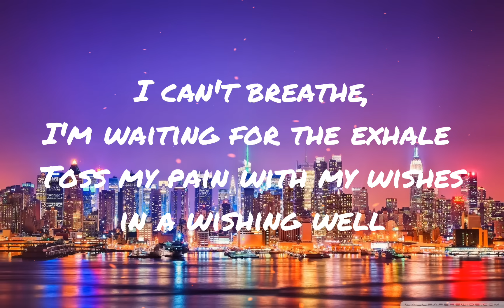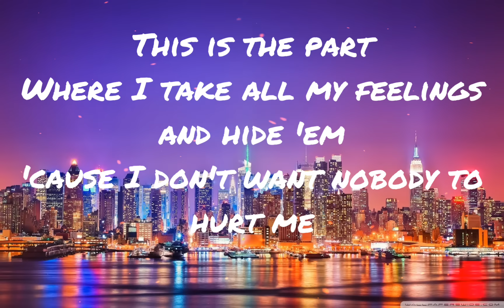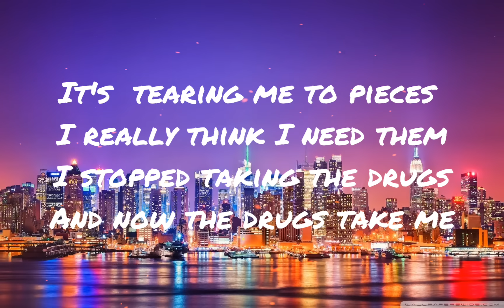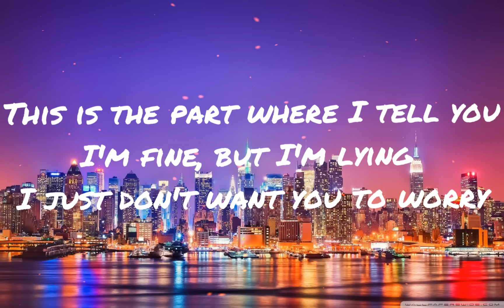Wishing Well - Juice WRLD - LYRICS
Wishing Well - Juice WRLD

Lyrics ~Wishing Well~

Mm-mm, mm-mm-mm-mm, mm-mm-mm, uh
I can't breathe (Chopsquad), I can't breathe, 999
Waiting for the exhale
I toss my pain with my wishes in a wishing well

[Chorus]
I can't breathe, I'm waiting for the exhale
Toss my pain with my wishes in a wishing well
Still no luck, but oh, well
I still try even though I know I'm gon' fail
Stress on my shoulders like a anvil
Perky got me itching like a anthill
Drugs killing me softly, Lauryn Hill
Sometimes I don't know how to feel

[Verse 1]
Ring-ring, phone call from depression
You used my past and my memories as a weapon
On the other line, I talk to addiction, huh
Speaking of the devil, all the drugs, I miss them
This can't be real, is it fiction?
Somethin' feels broke, need to fix it
I cry out for help, do they listen?
I'ma be alone until it's finished

[Pre-Chorus]
This is the part where I tell you I'm fine, but I'm lying
I just don't want you to worry
This is the part where I take all my feelings and hide 'em
'Cause I don't want nobody to hurt me

[Chorus]
It's stress on my shoulders like a anvil

[Verse 2]
Let's be for real
If it wasn't for the pills, I wouldn't be here
But if I keep taking these pills, I won't be here, yeah
I just told y'all my secret, yeah
It's tearing me to pieces
I really think I need them
I stopped taking the drugs and now the drugs take me